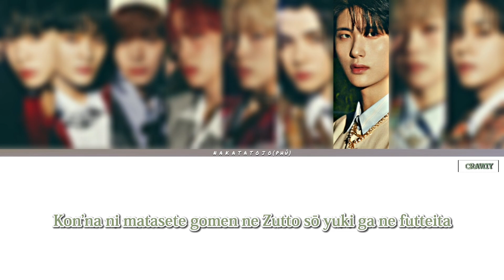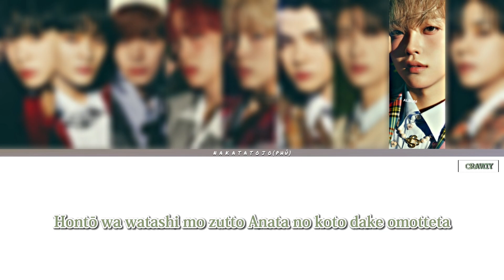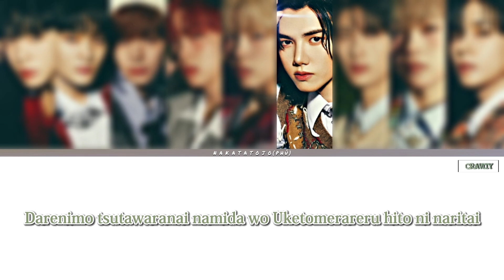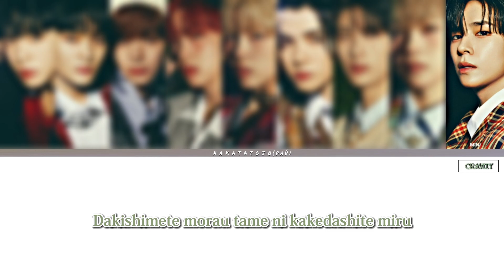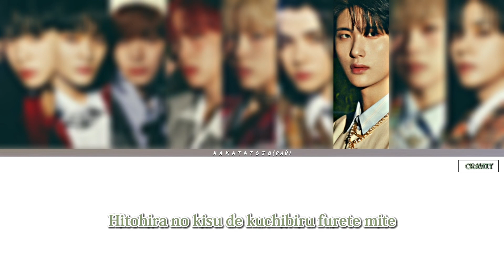How would CRAVITY 'Hitohira' sing E-girls